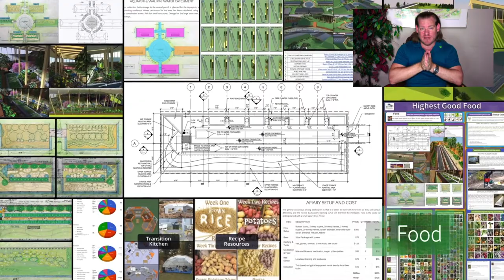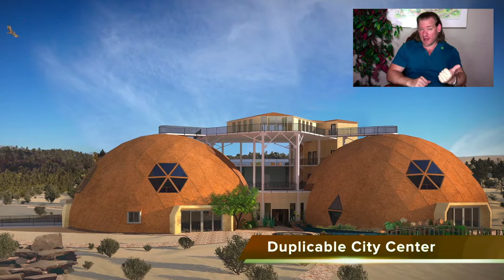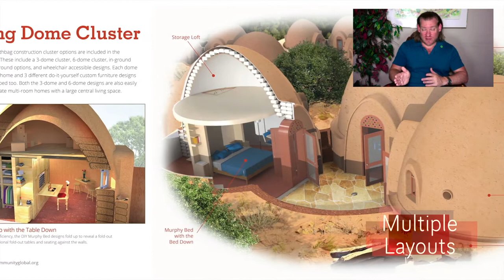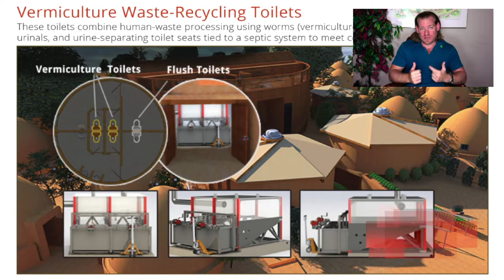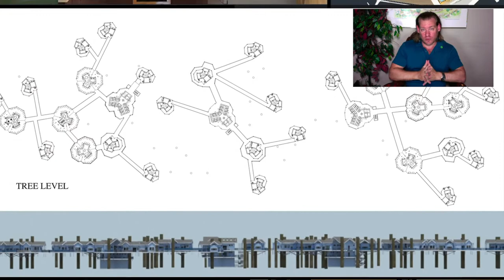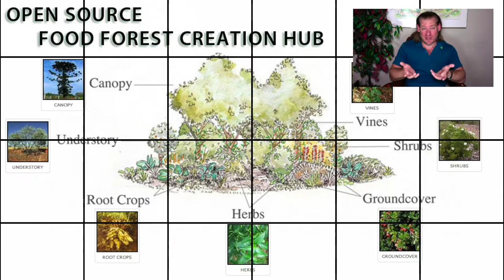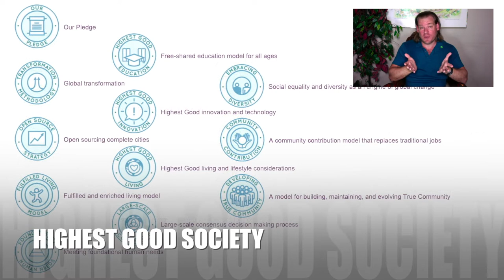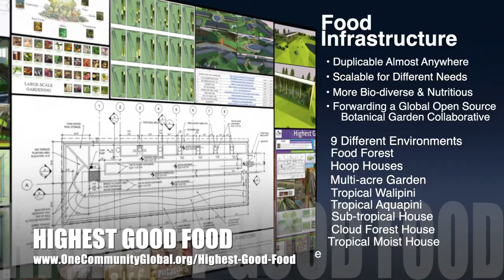One Community Progress Update #494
Ethical Behavior| Global Collaboration | Open Source Cooperation | Sustainable Energy | Global Sustainability | World Change | Green New World | One Community | Weekly Progress Update #494 Specifics are

THIS WEEK'S TOPIC: Mature Ethical Behavior